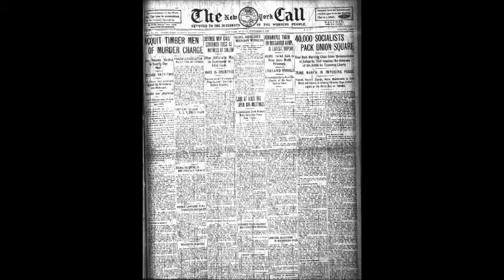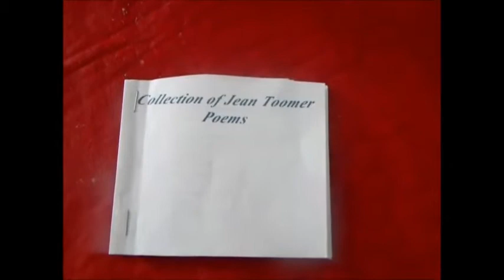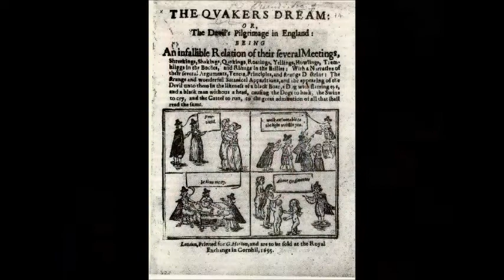Jean Toomer Documentary- APLAC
Jean Toomer Documentary.